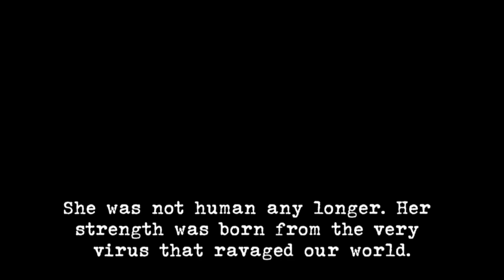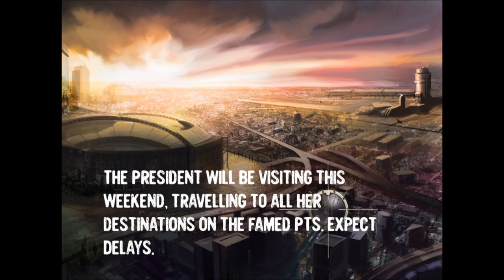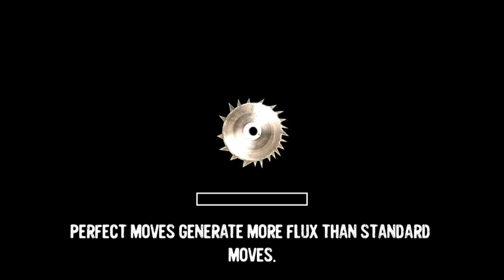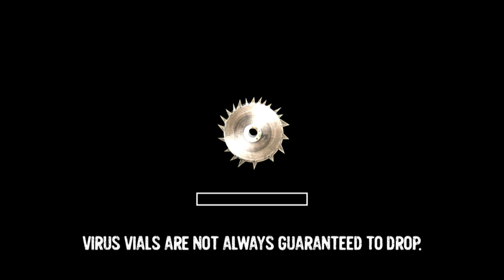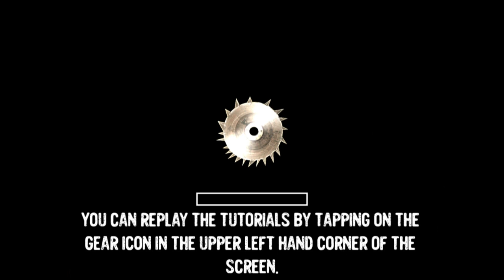Death Dome - Universal - HD Gameplay Trailer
Death Dome by Griptonite Games Inc.

FIGHT FEARSOME ENEMIES!

SCAVENGE THE REMNANTS OF A ONCE-THRIVING CITY FOR LEGENDARY LOOT!

CHALLENGE LARGER-THAN-LIFE BEHEMOTHS HELL-BENT ON DESTROYING THE WORLD!

The last hope of a dying city rests the shoulders of Phoenix, a genetically mutated survivor conditioned to exact retribution on those who threaten the last bastion of humanity.

Death Dome is free to play, but you can choose to pay real money for some extra items, which will charge your iTunes account. You can disable in-app purchasing by adjusting your device settings.